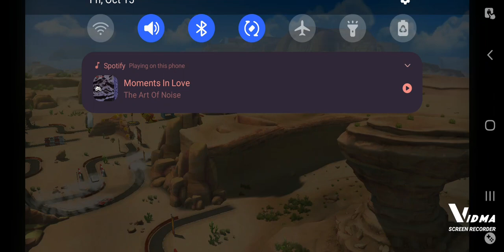cars fast as lightning